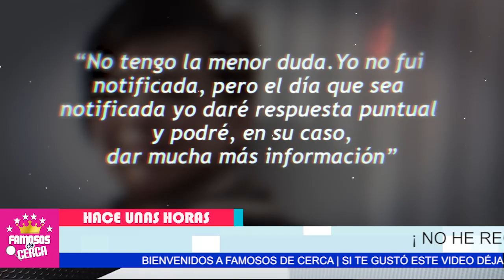📌🔴 𝗥𝗔𝗧𝗜𝗙𝗜𝗖𝗔 𝗣𝗥𝗨𝗘𝗕𝗔𝗦...!! Anabel Hernandez 𝗧𝗜𝗘𝗡𝗘 𝗘𝗡 𝗦𝗨𝗦 𝗠𝗔𝗡𝗢𝗦 a Ninel Conde 😱📌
Ninel Conde Para Nada Se Esperaba Esta Jugadita de La Periodista Anabel Hernandez

 BIENVENIDOS!!!
suelta la sopa
televisa
exclusivas
venga la alegria
tv azteca
polemica
chismes
Entertainment
farandula mexico